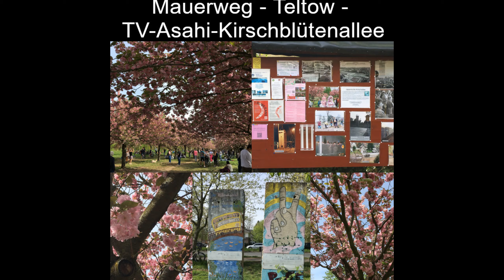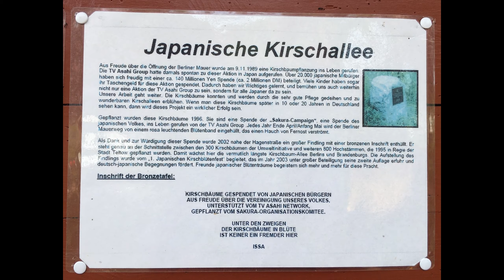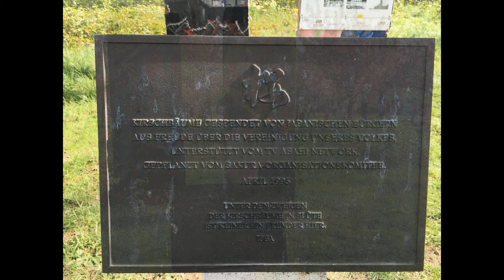Berlin Brandenburg - Mauerweg - Teltow - TV Asahi Kirschblütenallee - 13.04.24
Berlin Brandenburg - Mauerweg - Teltow - TV Asahi Kirschblütenallee

Derzeit stehen die Bäume in voller Blüte - wunderschön.

Waren diesen Samstag bei herrlichem Frühlingswetter wohl Tausende unterwegs.

Ganz im Sinne der Botschaft dieser Allee:

„Unter den Zweigen der Kirschbäume in Blüte ist keiner ein Fremder hier.“ Nach den Zeilen des japanischen Dichters Issa (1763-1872)